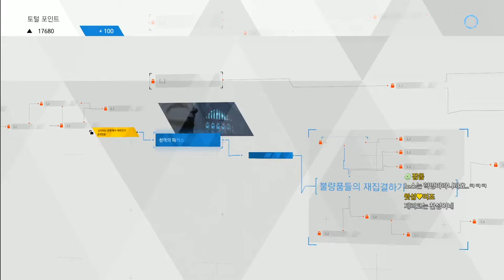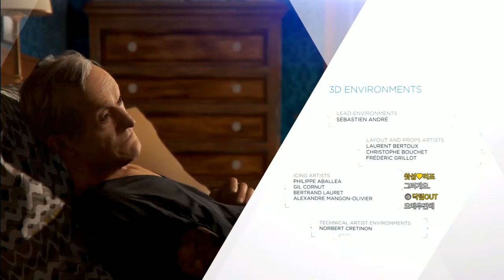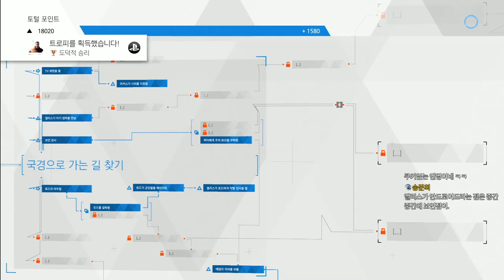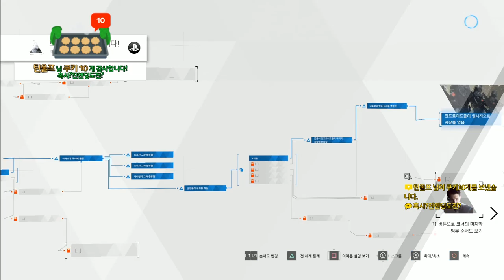초강추 갓겜 더빙 디트로이트 비컴휴먼 #09 (Detroit: Become Human)｜왓섭! GAME